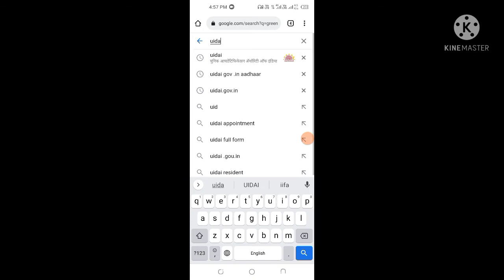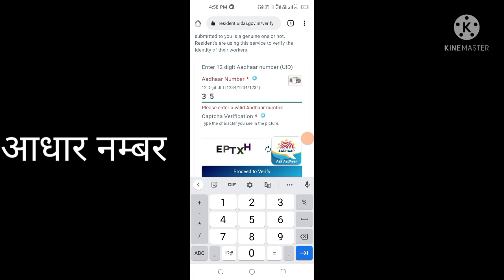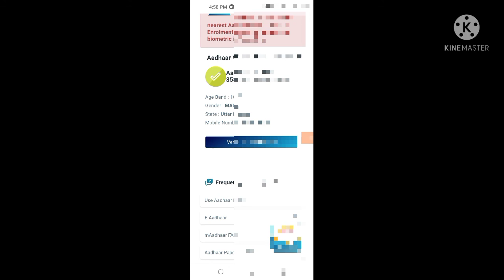2022 New Trick √ How To Link Mobile Number to Aadhar Card Aadhar Card Me Mobile Number Kaise Jode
adhar link with mobile number online
aadhar card me kaise pata kare mobile number konsa hai

aadhar card me konsa mobile number link hai kaise pata kare